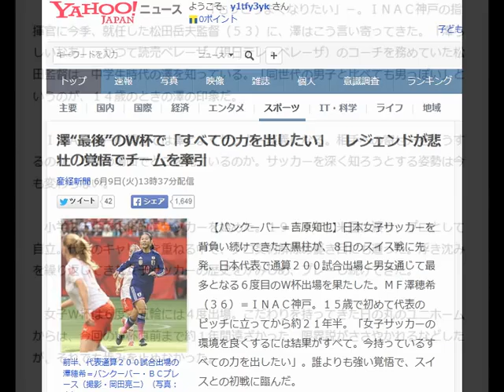澤“最後”のＷ杯で「すべての力を出したい」 レジェンドが悲壮の覚悟でチームを牽引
産経新聞 6月9日(火)13時37分配信

前半、代表通算２００試合出場の澤穂希＝バンクーバー・ＢＣプレース（撮影・岡田亮二）（写真：産経新聞）

　【バンクーバー＝吉原知也】日本女子サッカーを背負い続けてきた大黒柱が、８日のスイス戦に先発、日本代表で通算２００試合出場と男女通じて最多となる６度目のＷ杯出場を果たした。ＭＦ澤穂希（３６）＝ＩＮＡＣ神戸。１５歳で初めて代表のピッチに立ってから約２１年半。「女子サッカーの環境を良くするには結果がすべて。今持っているすべての力を出したい」。誰よりも強い覚悟で、スイスとの初戦に臨んだ。

　「もっとうまくなりたい」－。ＩＮＡＣ神戸の指揮官に今季、就任した松田岳夫監督（５３）に、澤はこう言い寄ってきた。「澤らしいなあ」。かつて読売ベレーザ（現日テレ・ベレーザ）のコーチを務めていた松田監督は、中学生時代の澤を知っている。「同世代の男子と比べても男っぽい」というのが、１４歳のときの澤の印象だ。

　ＩＮＡＣ神戸の練習では澤とよくサッカー談義になる。相手への寄せ方をどうするのか、攻撃の場面でどこを見ているのか。サッカーを深く知ろうとする姿勢は今も変わらない。

　小学２年生で本格的にサッカーを始めた。１９９９年に米国に渡り、プロとして自立。代表のキャリアを重ねる中で、プロ契約解除の憂き目にも遭った。浮き沈みを繰り返してきた女子サッカーの歴史をかみしめ、プレーし続けてきた。

　女子Ｗ杯は６度、五輪には４度出場。こだわりを持ってきた日の丸のユニホームからは、今回のＷ杯直前まで約１年間遠ざかった。限界説がささやかれるなどしたが、それでも歩みを止めなかった。

　なでしこリーグ開幕を控えた今年２月の練習では、１８歳の新人と同じ体力強化メニューをこなした。「若手の見本。サッカーを究めている選手はすごいと実感した」。松田監督の目には体のキレが抜群と映った。

　今季のなでしこリーグは全９試合にフル出場し、カナダ入り前のニュージーランドとの強化試合では決勝ゴール。鋭いスライディングでボールを奪い、屈強な相手にも体をぶつける。「プレーで証明することが自分の役割」。最後まであきらめない「なでしこ」の精神を体現する。

　２０１９年の次回Ｗ杯は４０歳で迎える。「心と体を一致させて世界大会でプレーするのは並大抵ではない。これをあと４年間というのは厳しい。やり切ったといえる大会にできたらいい」。Ｗ杯は最後との思いが言葉の端々ににじむ。

　主将の座を譲った宮間あや（３０）＝岡山湯郷＝ら、前回ドイツ大会で初優勝の喜びを分かち合ったメンバーとともに戻ってきたＷ杯のピッチ。「代表は大好きな場所。このメンバーでサッカーができる。笑顔で終わりたい」。レジェンドは連覇を目指してひたむきに走り続ける。

朝日新聞デジタル 6月9日(火)20時16分配信

　俳優の能年玲奈さんが所属する芸能事務所「レプロエンタテインメント」（東京都）が９日、週刊文春の記事で名誉を傷つけられたとして、発行元の文芸春秋などに計約１億１千万円の損害賠償と謝罪広告を求める訴訟を東京地裁に起こした。

　事務所側が問題としたのは、５月７日・１４日特大号に掲載された「国民的アイドル女優はなぜ消えたのか？」と題する記事。訴状で事務所側は、社長が能年さんに「お前は負け犬」と言ったとする記述や、車を用意しないなどの過酷な状況で働かせたり映画出演を断ったりしたなどと書かれた部分は、「事実無根で、名誉や信用を著しく毀損（きそん）された」と訴えている。

　能年さんは、ＮＨＫの朝の連続テレビ小説「あまちゃん」でヒロインのアキを演じた。

　週刊文春編集部は「記事には絶対の自信を持っている」と反論している。